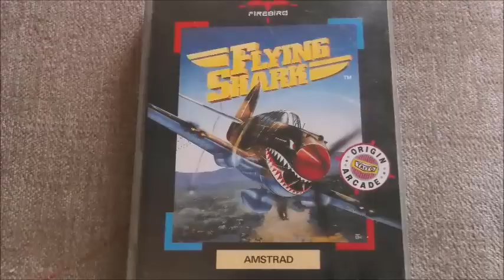Amstrad CPC Gameplay #26 Flying Shark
A game I like but few others will due to it being a slow Speccy port. It lacks colour, speed and any decent sound but I still find myself coming back to give this a play.